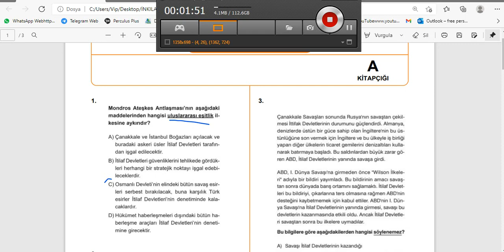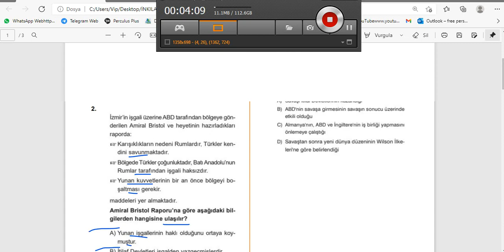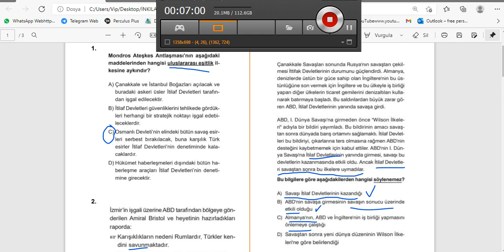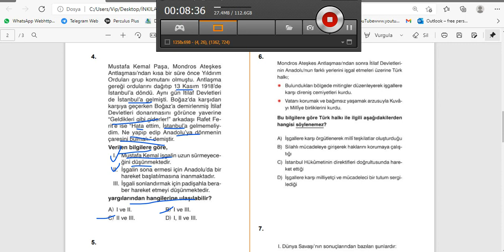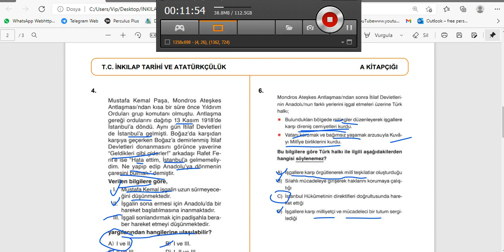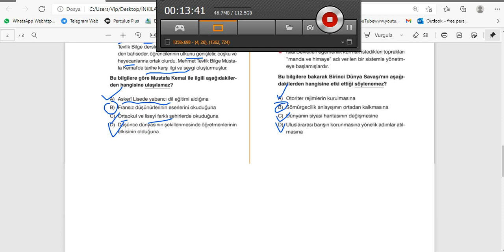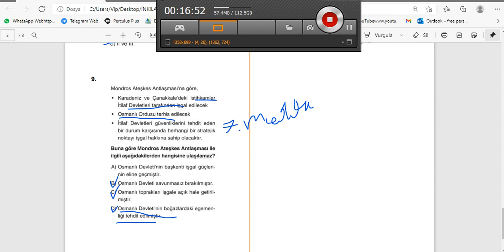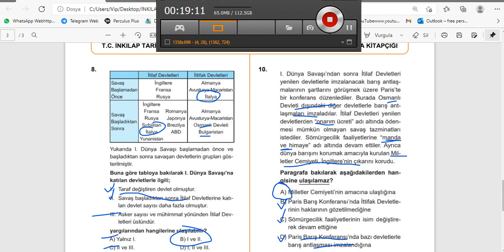10 aralık 8.SINIF İnkılap KTT